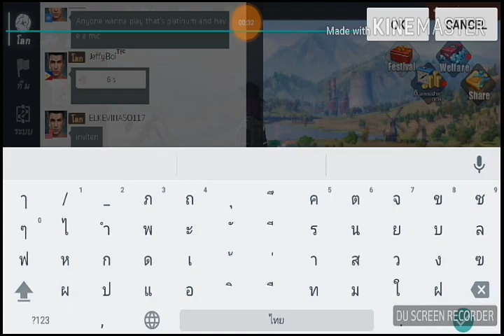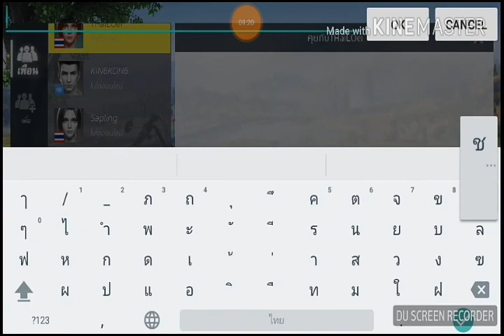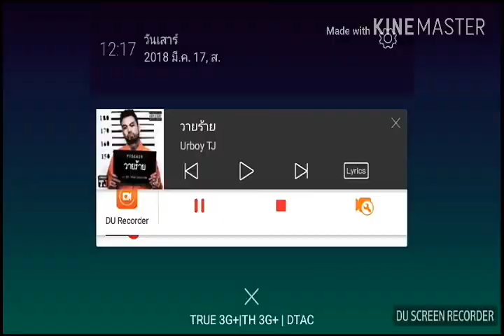Ros#ฝีตรงทืแมันยังกากอยู่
ฝาก

กด

ไลค์

กด

เเชร์

กด

ติด

ตาม

ด้วย

นะ

คับ